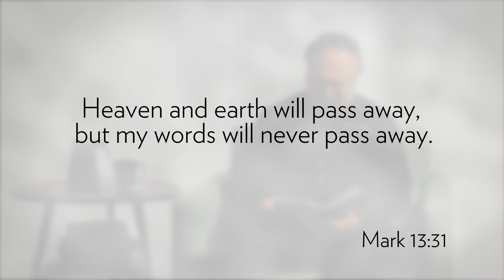Speaking of Life - Never Obsolete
The word of God will remain as relevant and fresh as ever.